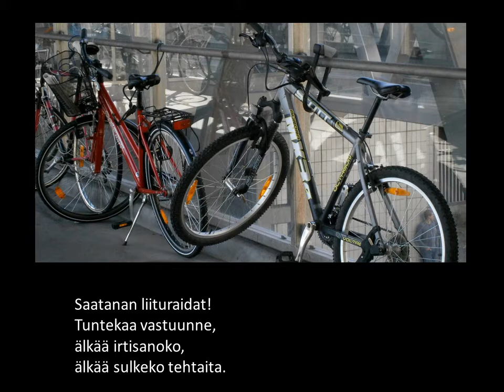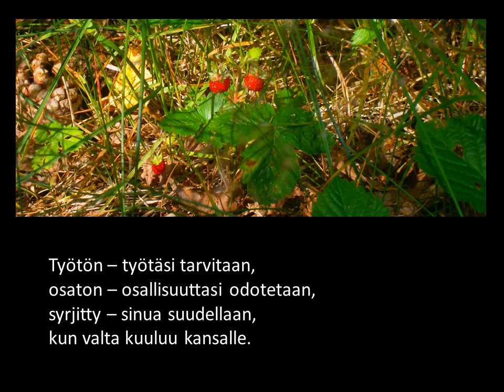Vailla ammattia, vailla työtä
Toteutus: Matti Laitinen
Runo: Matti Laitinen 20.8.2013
Lausunta: Jukka "Jukkis" Seilonen
Valokuvat: Matti Laitinen
Musiikki: Stidiek, Sadness locked in a song (cc)